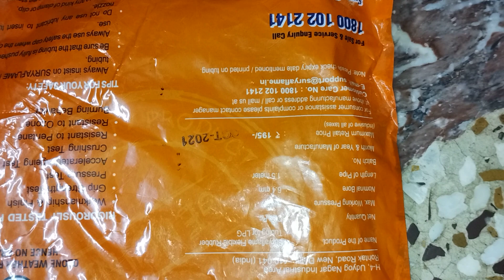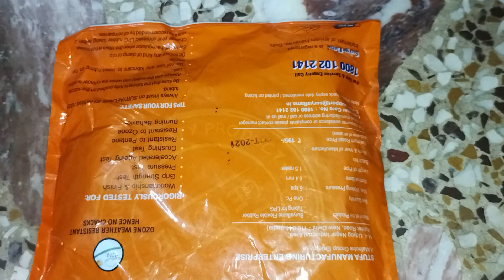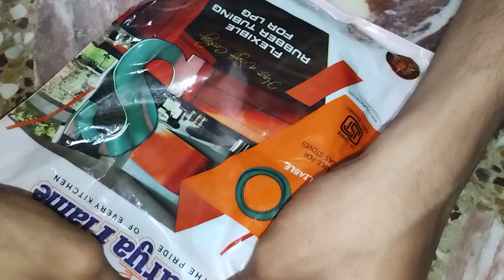Surya Flame LPG Gas rubber Pipe Review